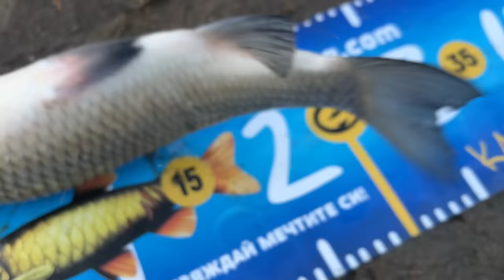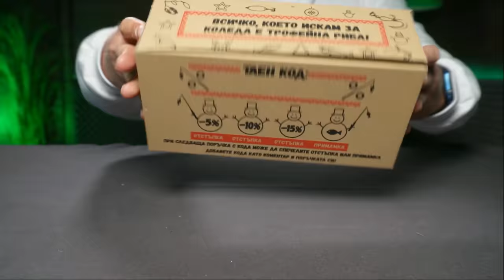ЗАКАЧИХ НЕЩО ГОЛЯМО! Риболов на кефал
Хванахме над 50 кефала за 3 часа!Започна 2-рия LIFE TIME TRIP за годината! ЦЪКНЕТЕ КАМБАНКАТА за да не изпуснете останали клипове!

Taкъмите, които ползвам са:
► ВЪДИЦИ: